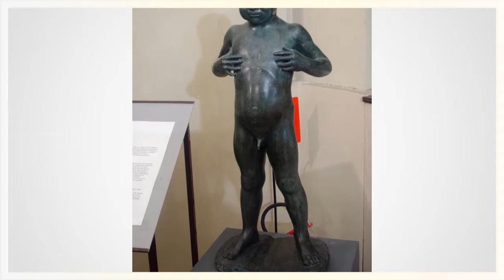Palazzina Marfisa d'Este